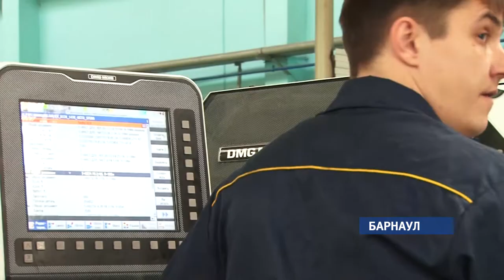Завод «Ротор» одним из первых получит поддержку по программе развития предприятий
На Алтае разработают новые формы поддержки промышленных предприятий, которые выпускают продукты народного потребления. Об этом заявил губернатор Виктор Томенко во время рабочего визита на приборостроительный завод «Ротор».